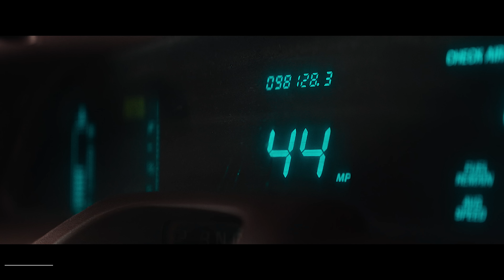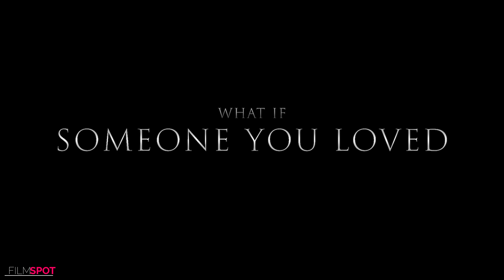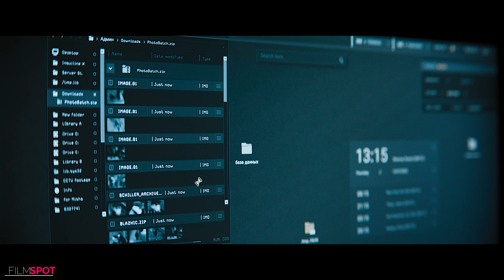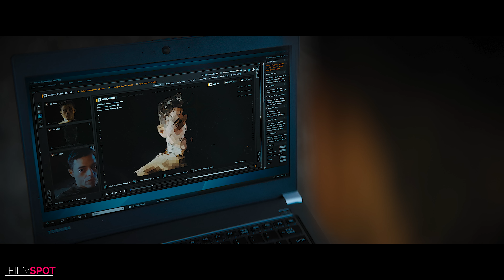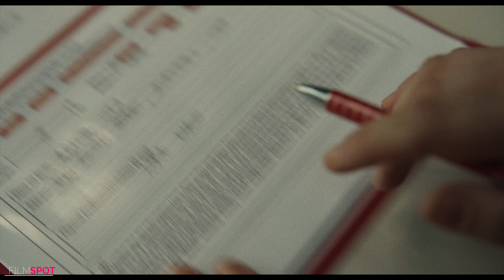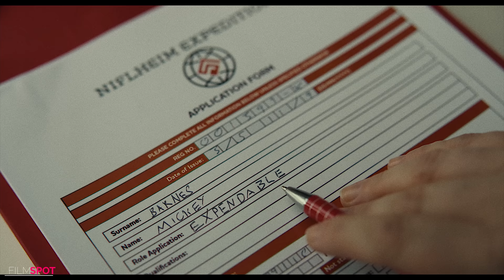BEST UPCOMING MOVIES 2025 (Trailers)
Top Upcoming Movies 2025 (New Trailers)

Films Included :
00:00 Best Upcoming Movies 2025 (New Trailers)
00:06 Mission Impossible 8 The Final Reckoning
02:06 John Wick Ballerina
04:30 Thunderbolts
08:10 The Electric State
10:21 The Monkey
11:49 Ash
12:57 The Strangers Chapter 2
14:36 Captain America 4 Brave New World
17:13 Wolf Man
19:55 Heart Eyes
20:53 Back In Action
22:14 Elio
24:23 Sinners
26:22 The Amateur
28:46 A Minecraft Movie
30:04 Jurassic World 4 Rebirth
30:14 Snow White
31:33 Mickey 17